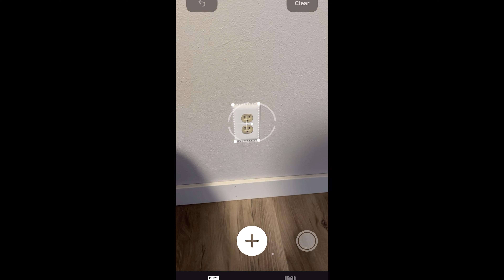Introducing TrackAR - Organize your chaos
This is a video project for my thinking strategies class, TCH115.